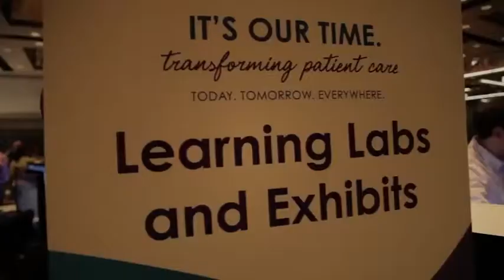GetWellNetwork_GetConnected 2012 Highlights